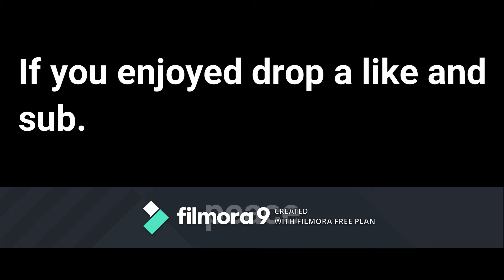Spotlight of the week #4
yeah i cant really say anything bout the watermark. I tried to get it off but i couldn't, but rest assured i'm gonna go back to my old software till i save up enough to buy the full version so i can get it off. But i just really wanted to upload and not mess up my schedule i've put for myself (also im kinda lazy)